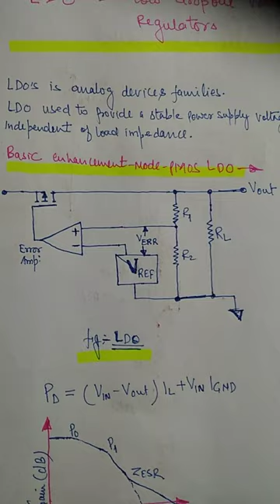LDO Voltage regulator Analog device Most important regulator #20/05/23#🤔🤔🤔 #